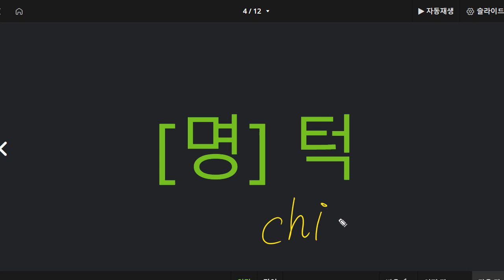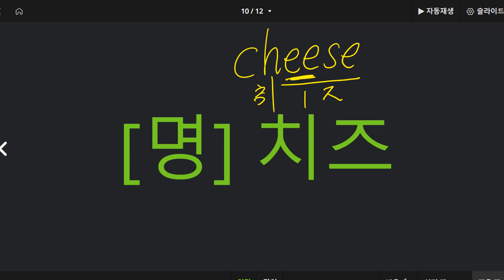이지현 2022 10 17 초등 기초 보카 성취도 90